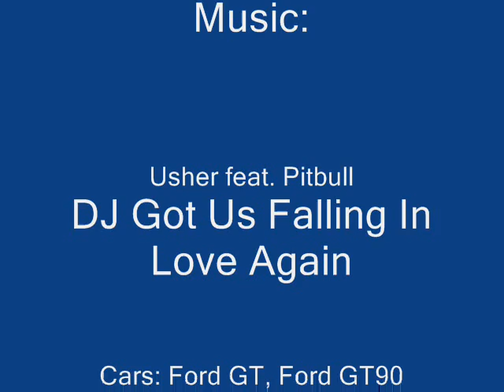Ford GT, GT roadster and GT90 pictures film with Usher!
A very good video from Ford GT, GT Roadster and GT90, and Usher feat. Pitbull - Dj Got Us Falling In Love Again!